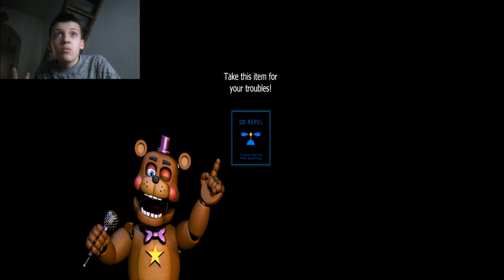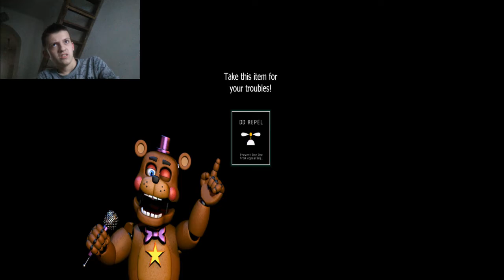We got the BEARS!! || FNAF: Ultimate Custom Night (Part 2)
Hey guys today as you can see we are in  Ultimate Custom Nights again and we beat Bears 1 :D